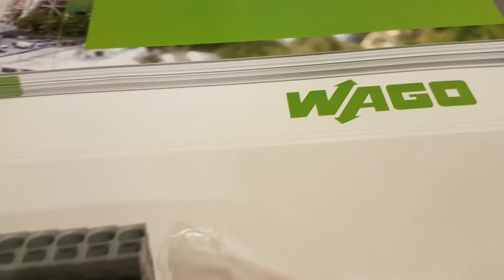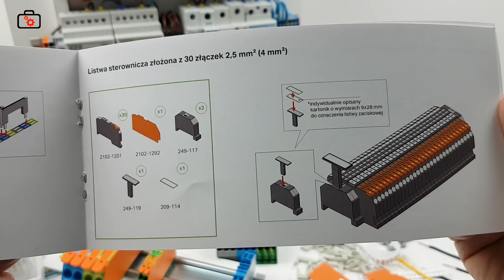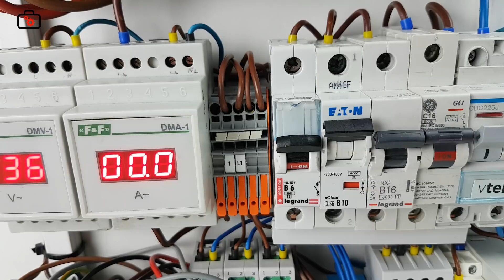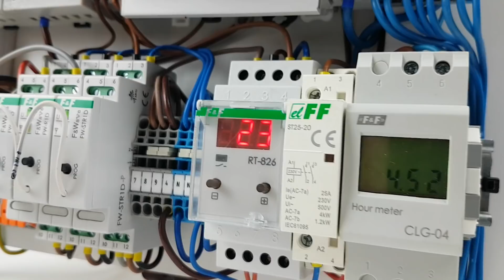Rozdzielnica elektryczna - Blok rozdzielczy WAGO TOPJOB®S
electric money Blok rozdzielczy pozwala na uporządkowane, szybkie i wygodne rozdzielenie zasilania pomiędzy różne obwody zasilające.
Zestaw startowy złączek @WAGOCORP  TOPJOB® S z dźwignią:
Umożliwia realizację wielu użytecznych układów połączeniowych
Krok po kroku przedstawia konstruowanie poszczególnych listew zaciskowych.
Umożliwia tworzenie zarówno listew sterowniczych jak i siłowych.
Pozwala tworzyć systemy przyłączeniowe od strony obiektu, niewymagające użycia jakichkolwiek narzędzi
Przedstawia różnorodne układy połączeń pomiędzy złączkami z wykorzystaniem dostępnych w ofercie unikatowych mostków.
Pokazuje różne systemy opisu przy pomocy szyldzików lub paska oznacznikowego. Prezentuje praktyczne akcesoria, takie jak bezśrubowe blokady końcowe wraz z nośnikiem oznacznika oraz osłony nieogratowanych krawędzi szyny montażowej.
Dziękuję :)